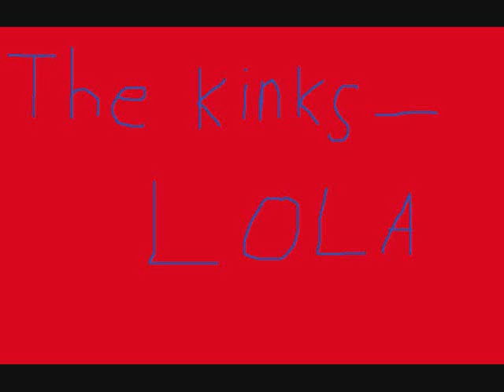The Kinks Lola (comment please)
well i like this song so i made a cover to go along with the song comment please